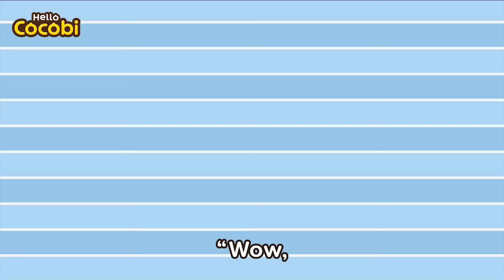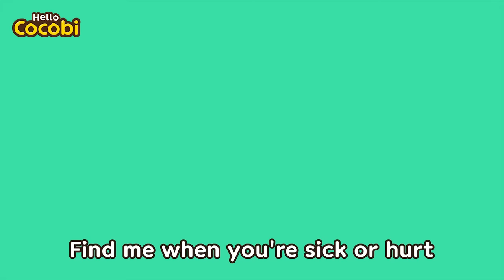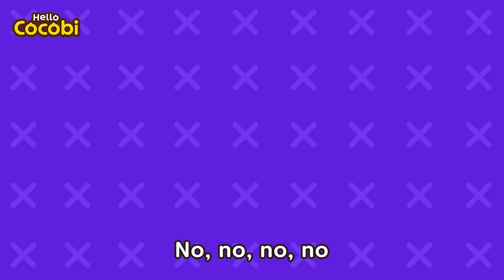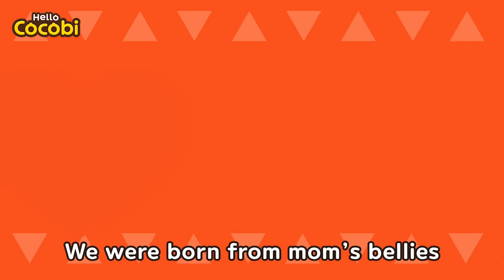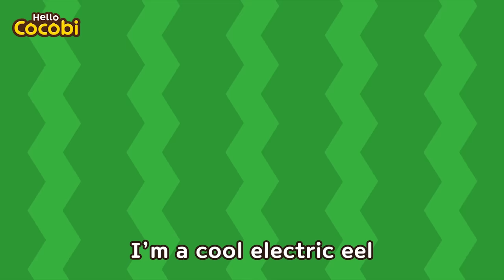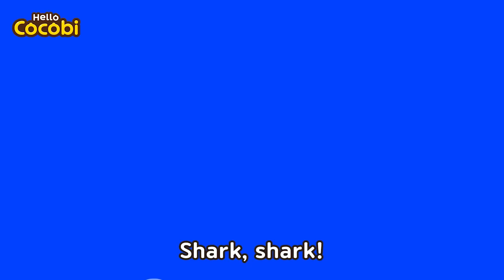The Doctor Octopus + and More Sick Songs! | Animal Hospital for Kids | Hello Cocobi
📑Lyrics

“Welcome to the ocean’s hospital!”

I’m the ocean’s Dr. Octopus
I’ve got eight tentacles
“I’ve got a cold!”
Listen to the stethoscope
I’ll give you a flu shot

“I’ve hurt my legs”
I’ll dab some ointment on
And wrap some bandage too

“Thank you, doctor”

“My tummy hurts so much!”
Push as hard as you can!

“Well done, my dear”

“You can fix my teeth too, right?”

Get rid of cavities
And brush your teeth

“I think I’ll try and use these sharp teeth now!”
“Help me!”

Songs, Stories, Kids Songs, Kids Dance,
Cocobi Songs, Cocobi English,
Sing Along, Best Nursery Rhymes, Popular Songs for Kids,
Animal Songs for Children, Favorite Rhymes, Exercise Songs,
Rhymes for Babies, Songs for Preschool, Kindergarten,
Learn Animals, Amazing Animals for Kids, Animal Doctor,
Wild Animals, Ocean, Vet, Sickness, I'm Sick,
Animal Hospital, Doctor, Check Up, Boo Boo Song
Baby Shark 코코비 영어 동요